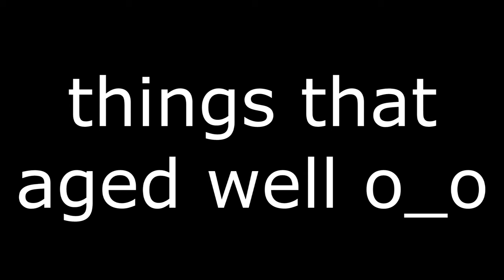Doctor Who • 60th Anniversary Specials • Wild Blue Yonder • Reaction and Review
CAN WE GET 20 LIKES FOR MORE DW!?!?!?!

infringing.